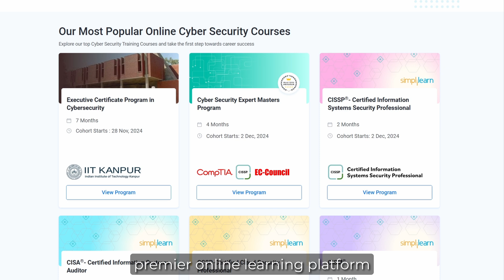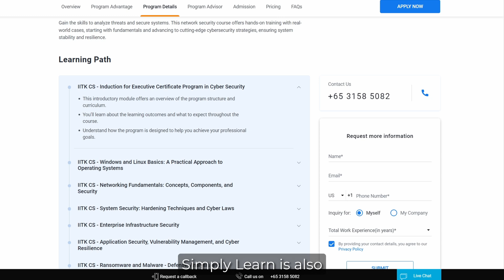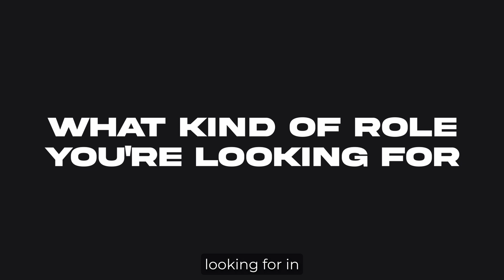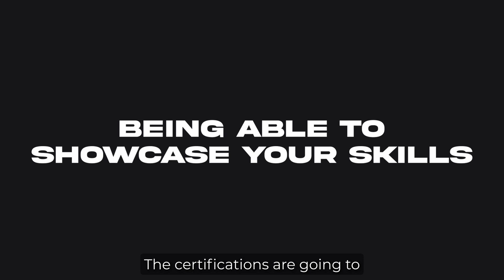Here's the Fastest Way to Land a Cyber Security Job in 2025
Advance your career in Cyber Security with Simplilearn's Cyber Security Courses

Again, that's to get started!

In this video, I walk you through exactly what you need to consider and prioritize when looking to land your first job in cyber security. This video is made for those with no prior experience and are wanting to begin their learning journey with the end goal of landing an entry level job in cyber security.